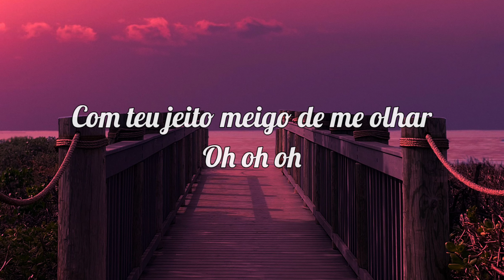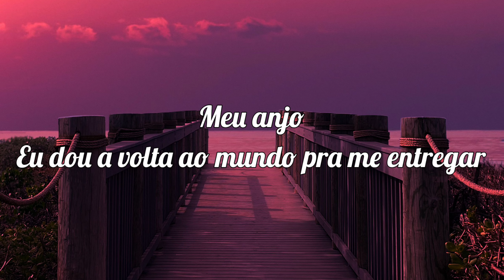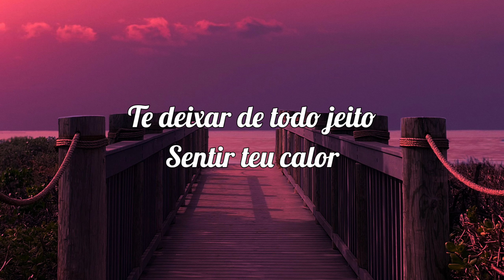Zap Zum - Pabllo Vittar (letra)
ZAP ZUM - Pabllo Vittar

•LETRA•

Zap zum, zum, zum
No cometa eu vou
Nem que seja de carona
Pra te dar amor
Te achar de todo jeito
Sentir teu calor
Foi tudo tão de repente
Mexeu legal com a minha mente
Com teu jeito meigo de me olhar
Oh oh oh
Você sorriu e foi embora
Meu mundo desabou na hora
E nem tive tempo de te amar
Meu anjo
Me diz qual o planeta que você está?
Meu anjo
Eu dou a volta ao mundo pra me entregar
Te deixar de todo jeito
Sentir teu calor
Sentir teu calor
Meu anjo
Meu anjo
Sentir teu calor
Sentir teu calor